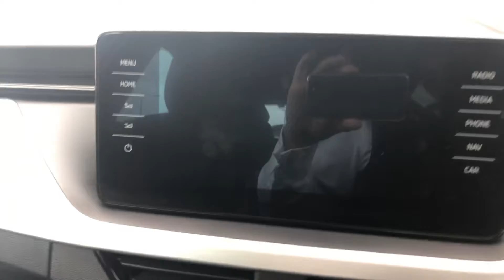10 September 2020